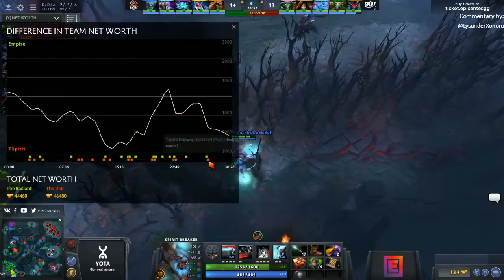Team Spirit vs Team Empire (Game 3) | EPICENTER 2017 - CIS-Europe Qualifier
EPICENTER 2017  - CIS-Europe Qualifier

Participants:
Team Spirit
Team Empire
Team Secret
Vega Squadron
Natus Vincere
Alliance
Effect
Team Singularity